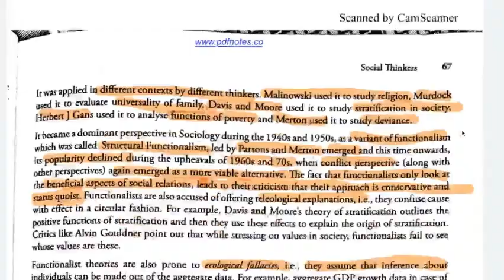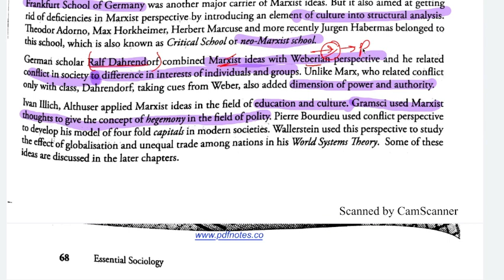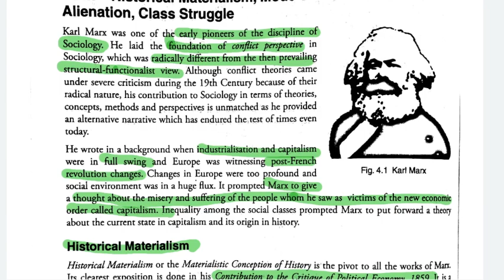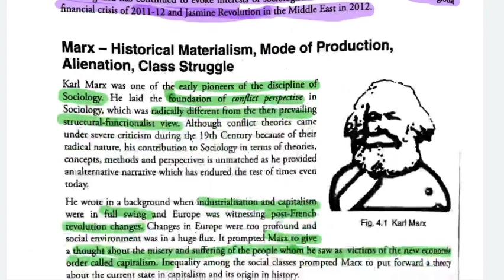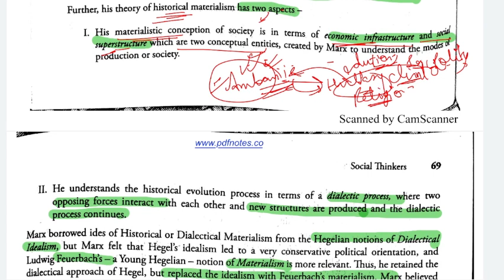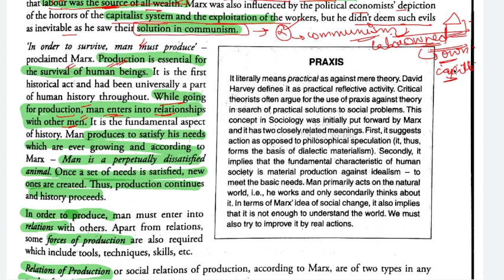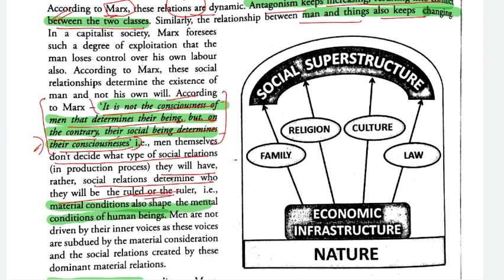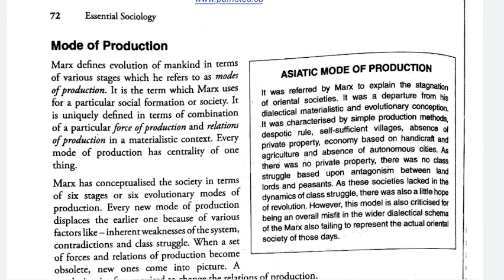CHAPTER 4| Essential Sociology Nitin Sangwan | historical materialism| Conflict Perspective